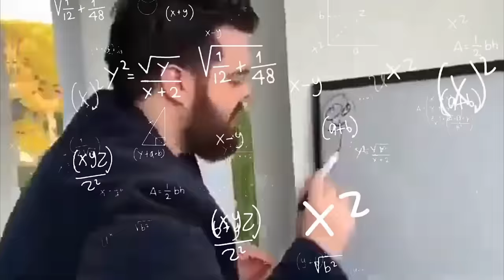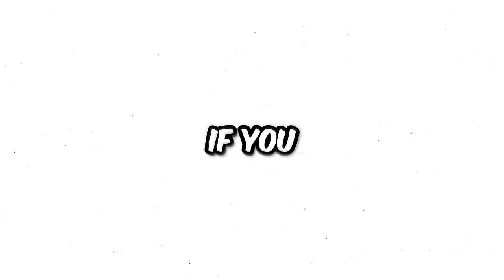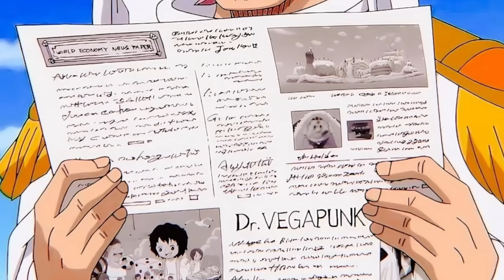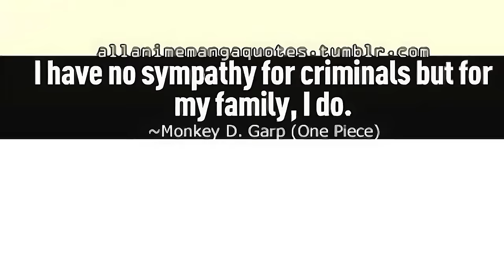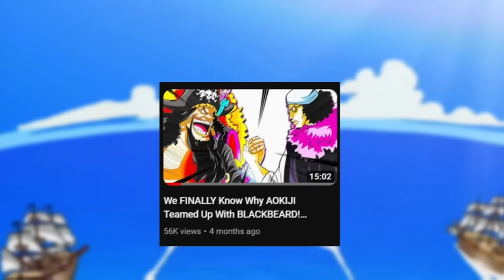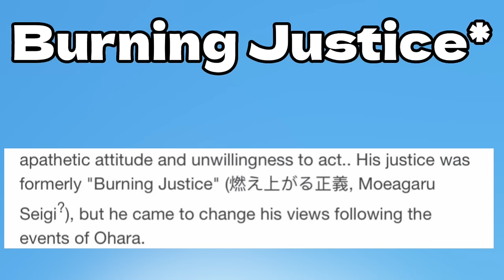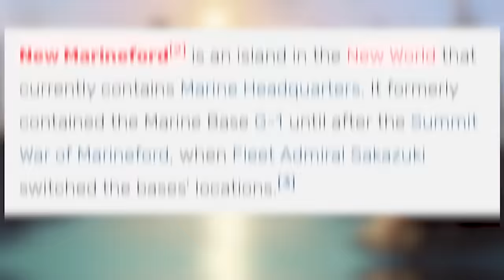We FINALLY Know What Would’ve Happened If Garp Fought Akainu At Marineford!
What would happen if Garp actually fought Akainu at Marineford?

Use my Rightstuff link when purchasing anime/manga related content. We get a percentage from each purchase.

Artist Credit: greiish_ @Greiish_